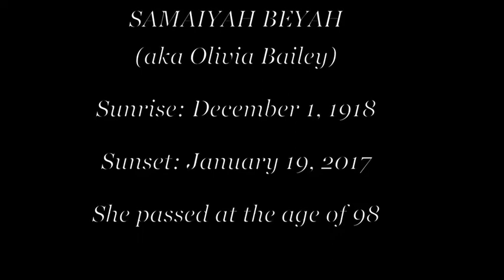Samaiyah Beyah Last Interview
My last Interview with Nation of Islam Pioneer...Samaiyah Beyah (aka Olivia Bailey) at the Piedmont Gardens Rest Home on March 18, 2015. She was 96 at the time.She later passed January 19, 2017 at the age of 98. This video is in Loving Memory of Her.